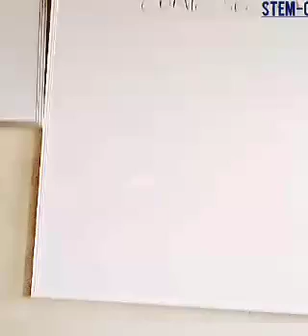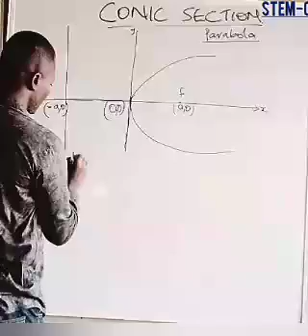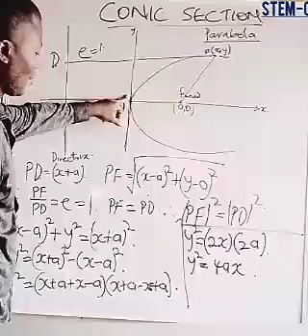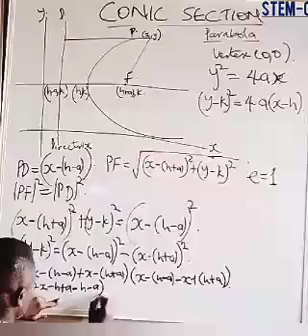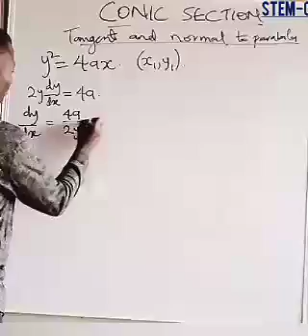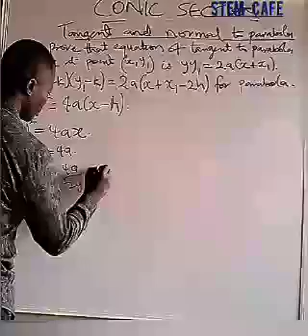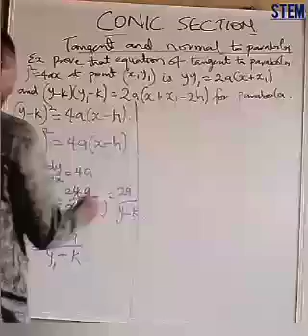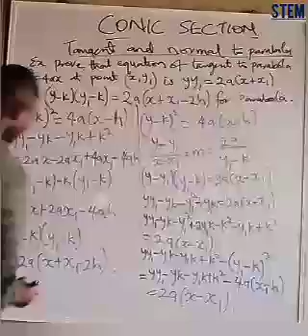Conic section made simple 1 (Parabola)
conic section,directrix, focus, foci, eccentricity, parabola, hyperbola, ellipse, latus rectum, major axis, tangent, normal